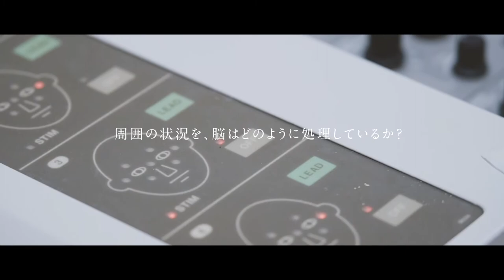［スポーツ健康科学部］スポーツ健康科学科